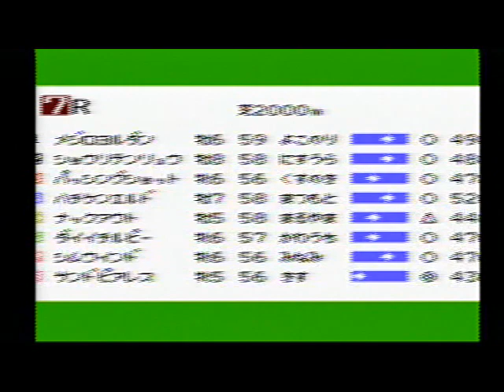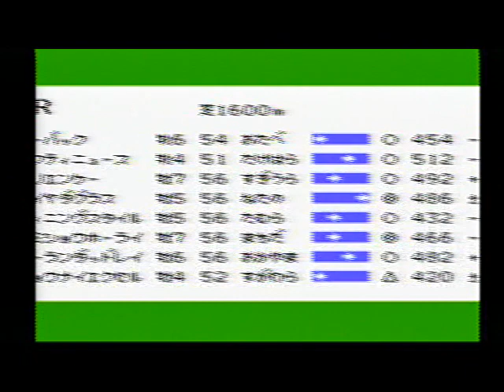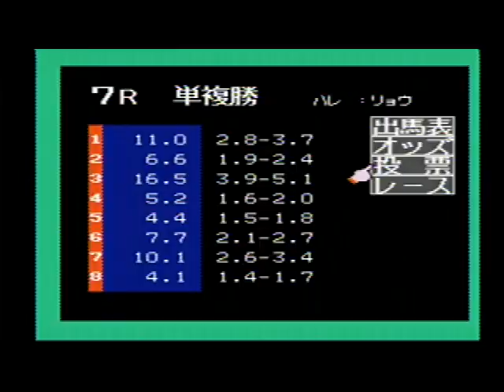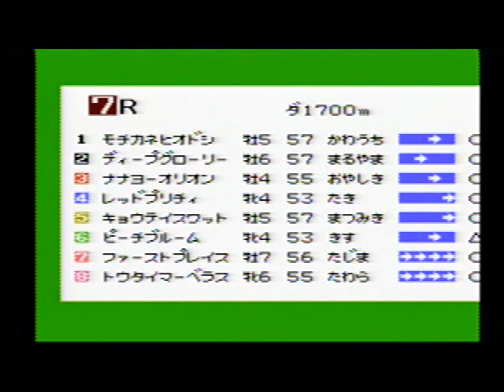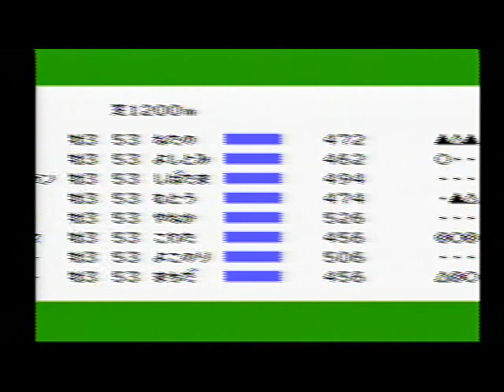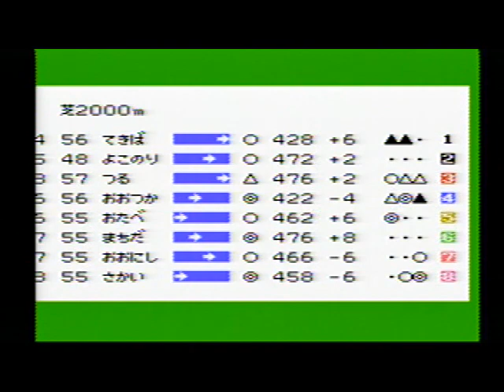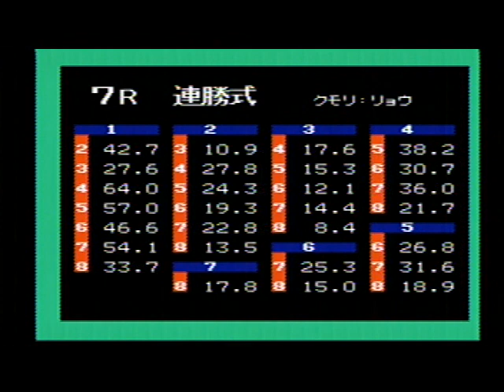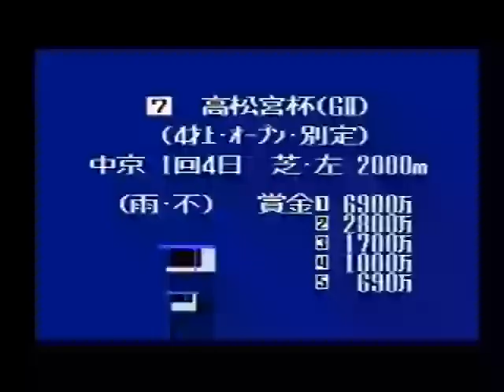DERBYSTALLION 【ダービースタリオン 全国版】 (258)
[ 11:19 ] 万馬券

[ 26:46 ] 3歳新馬戦 （馬齢 ・ 新潟 ・ 芝 ・ 右 ・ 1200m）

[ 31:48 ] 小倉記念 GⅢ （4歳上 ・ 小倉 ・ 芝 ・ 右 ・ 2000m）